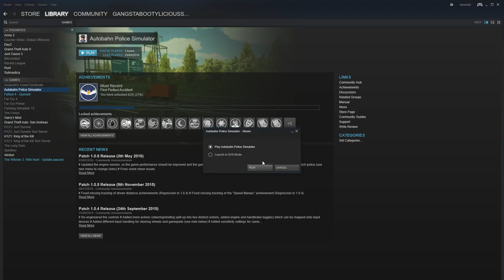DuckWing88 Plays | Autobahn Police Simulator!